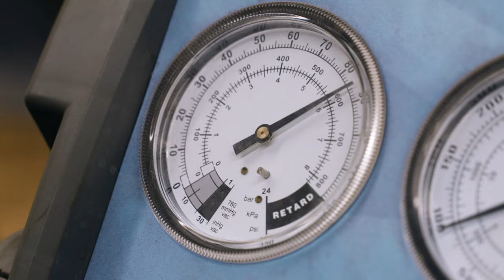UH Community Colleges: Automotive Tech Program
Learn more about the emerging automotive tech program offered through the UH Community Colleges.